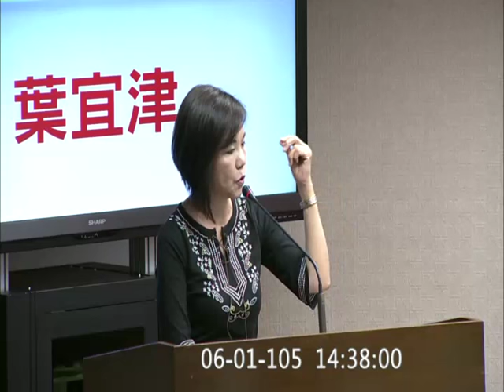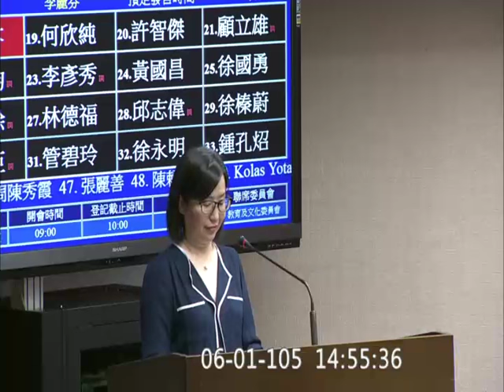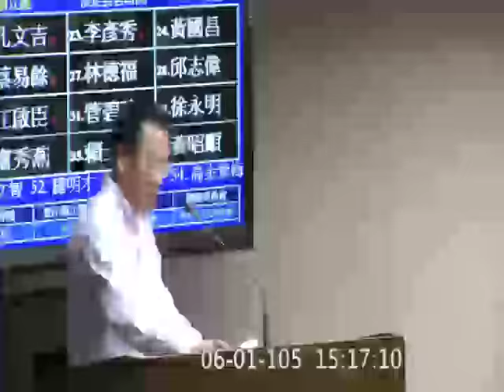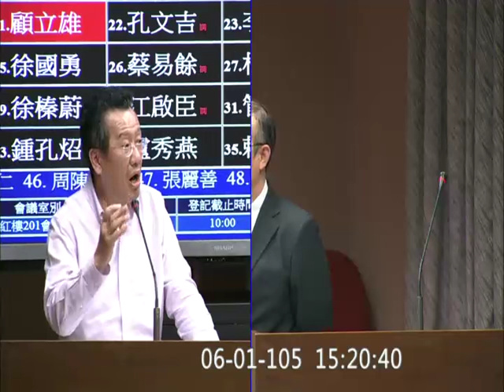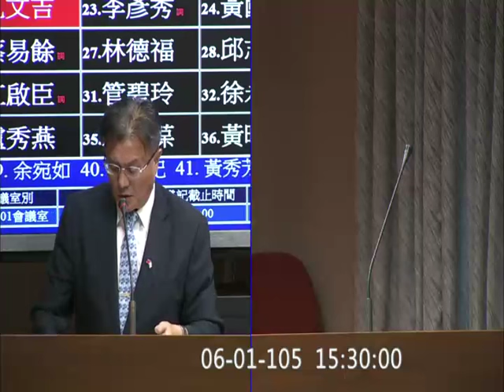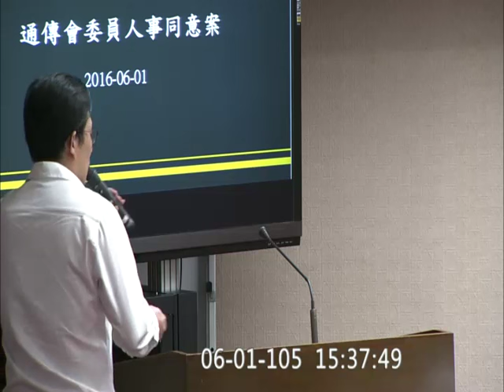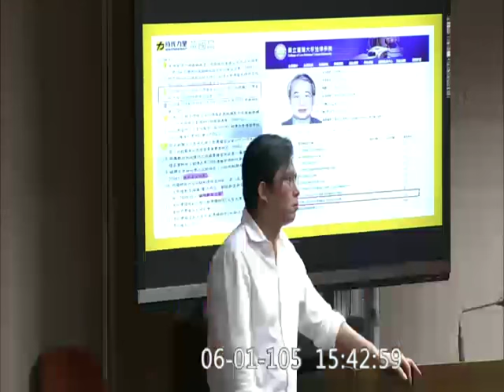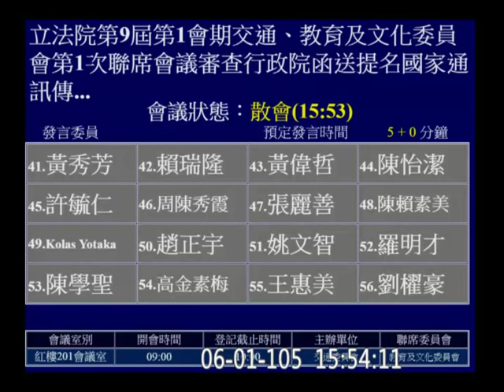20160601 交通 審查 NCC 委員 PM 黃國昌 (PM1542) 葉宜津 顧立雄 ( 石世豪 ) 蔣乃辛 李麗芬 李彥秀 【立法院演哪齣？】